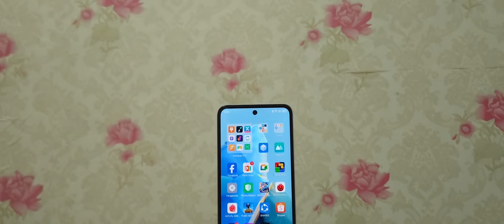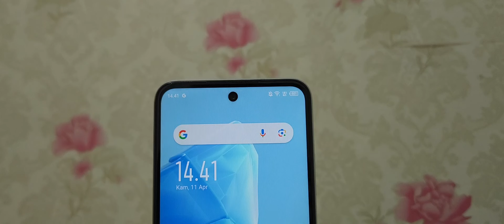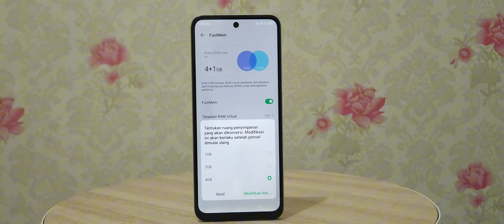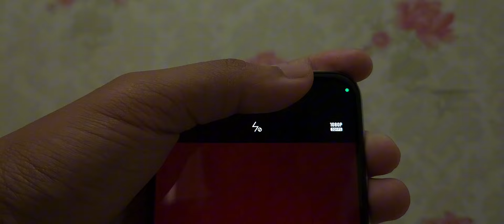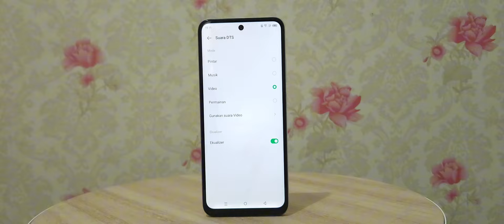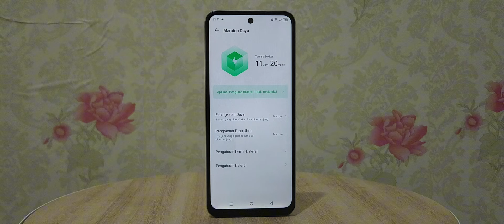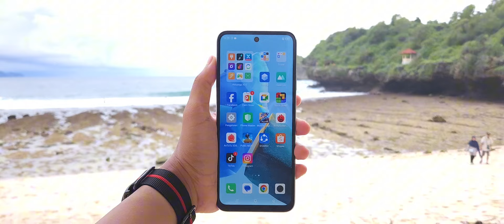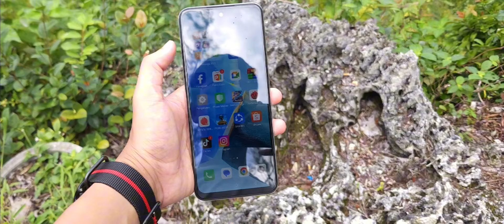BESAR & TAHAN LAMA 💪 | REVIEW INFINIX HOT 30 PLAY DI TAHUN 2024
Spesifikasi Infinix Hot 30 Play
Harga : 1 Juta (Harga Second)
CPU : Mediatek Helio G37 (12nm)
GPU : PowerVR GE8320
RAM : 4GB
ROM : 64GB
OS : Android 13 (XOS 12.6)
Kamera Belakang : 16MP
Kamera Depan : 8MP
Layar : PLS LCD, 6.82 inci (720 x 1640 pixels) 90hz
Baterai : 6.000 mAh
NFC : No
Sensor : Fingerprint (side-mounted), accelerometer, proximity, compass